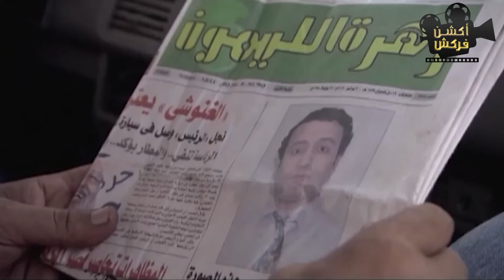سهرة من الإثارة والتشويق | ميشو الحاوي صاحب صاحبه وأنقذه من علقة مــ.وت 😱🔥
تدور أحداث المسلسل في إطار كوميدي حول شقيقين توأم يشاء القدر أن يتفرقا، فينشأ أحدهما محاميًا ويٌدعى (فطين)، يقطن مع والدته ويحاول دائماً تطبيق القانون وتحقيق العدالة بين أفراد المجتمع، وهو الذي يمثل حاميها، أما الآخر يصير لصًا ويٌدعى (ميشو)، يرافق زعيم إحدى العصابات، ويرى القوة، من وجهة نظره، دائما فوق القانون، ويتعامل مع الجميع على هذا المبدأ، يشاء القدر ويلتقي الاثنان في ظروف غريبة ويتعرفان على بعضهما البعض، ويقرر ميشو التوبة والابتعاد عن عالم الجريمة والزواج من حبيبته، بعد صراعات عديدة واجهتهما معاً سواء بسبب مطاردة الشرطة له أم صراعات مع اللصوص الذين يتعامل معهم.

الابطال
سامح حسين
مي كساب
أيمن زيدان
عايدة رياض
سميرة صدقي
 أحمد صيام

الاخراج \ عصام شعبان
المؤلف \ محسن رزق